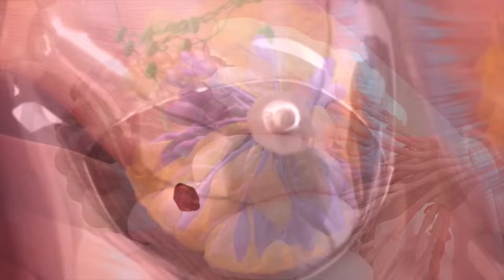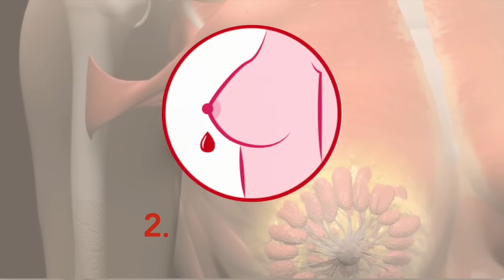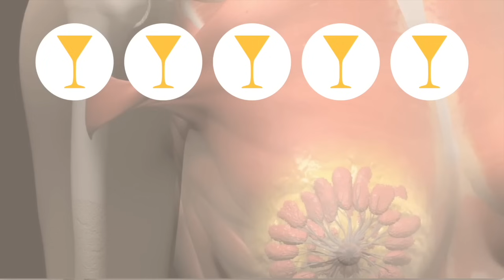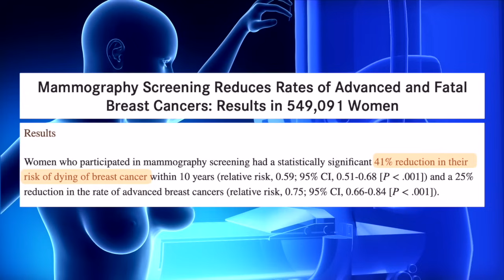5 Signs of Breast cancer | 3D Animation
In this 3D animated video, I examine the most common early symptoms and risk factors of breast cancer and explain to you why screening is so important.
The most common symptom of breast cancer is a new lump or mass, other symptoms include discharge from the nipple, dimpling on the breast, nipple changes, and irritation of the skin.

The most common cause of hereditary breast cancer is an inherited mutation in the BRCA1 or BRCA2 gene. Other risk factors include a personal history of breast conditions, a family history of breast conditions, and being female.

A mammogram is an X-ray picture of the breast. Doctors use a mammogram to look for early signs of breast cancer. Regular mammograms are the best tests doctors have to find breast cancer early, sometimes up to three years before it can be felt.

Timecodes:
0:00 Introduction
0:21 What is (metastatic) breast cancer?
0:50 Symptoms of breast cancer
1:30 Risk factor: Age
1:44 Risk factor: Family history
1:59 Risk factor: BRCA1/2
2:12 Risk factor: Age of menarche/menopause
2:28 Risk factor: Alcohol
2:42 Mammogram
3:25 Next video

Breast cancer | 3D Animation
Images/videos used under license from Shutterstock.com